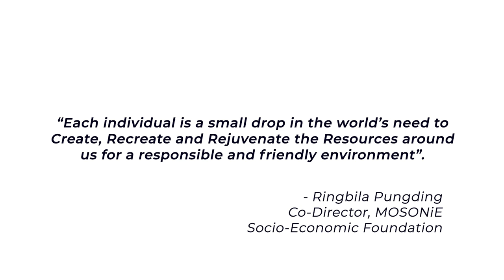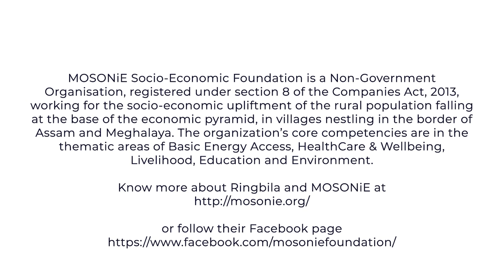Ringbila Pungding for Our Climate Solutions - Young Voices Tackling the Climate Challenge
“Each individual is a small drop in the world’s need to Create, Recreate and Rejuvenate the Resources around us for a responsible and friendly environment”, Ringbila Pungding, Co-Director, MOSONiE Socio-Economic Foundation

This WorldEnvironmentDay, SELCO Foundation in collaboration with India Climate Collaborative, brings 40 Solutions by the Young Voices Tackling Climate Challenge

Follow us on this inspiring journey and share your own solution with us by using the tag

An initiative of SELCO Foundation & India Climate Collaborative